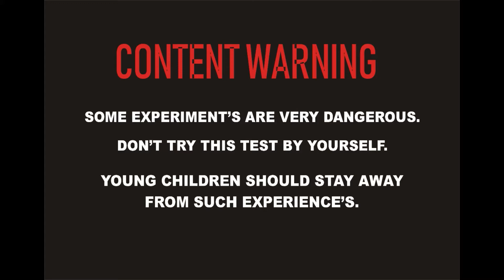Body Spray Gun | 30 Bore | Experiment By Bullet Fire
Warning: Dangerous crash test dnt try this by yourself
Experiment: Body Spray  with Gun

Gun experiment: Body Spray
Targeted policing has proven effective in reducing serious
crime in areas where it is highly concentrated, but the
enforcement mechanisms responsible for the success of
sp called hot spots strategies remain poorly understood

1. Like this video.
notification are on
3. Write a comment with "pick me"

Please Dn't go out of your way to or hate anyone I talk about myvideos. This Channal is to Entertain Purpose Only.

Body Spray